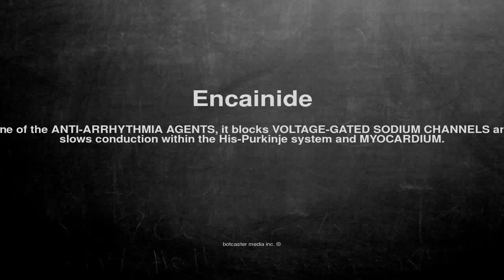Medical vocabulary: What does Encainide mean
What does Encainide mean in English?